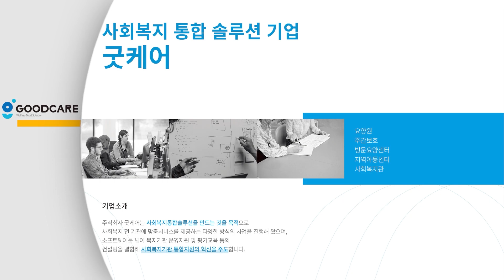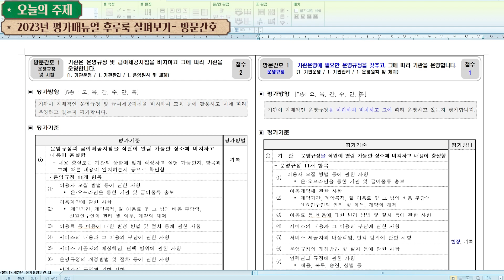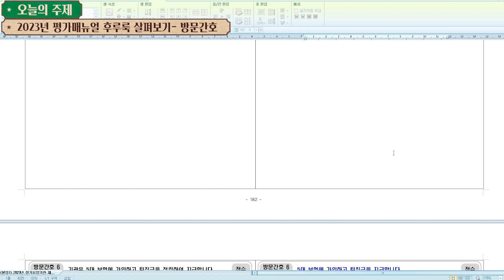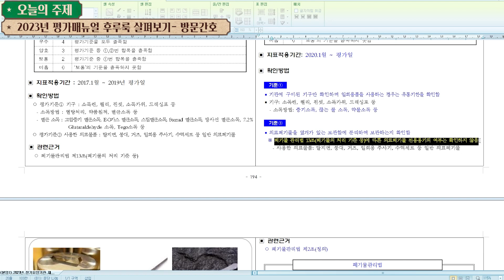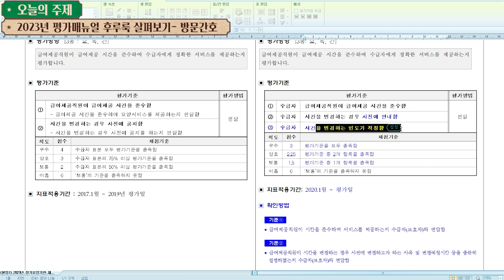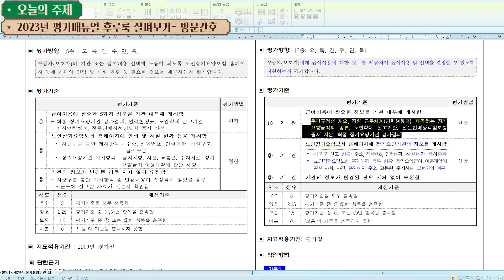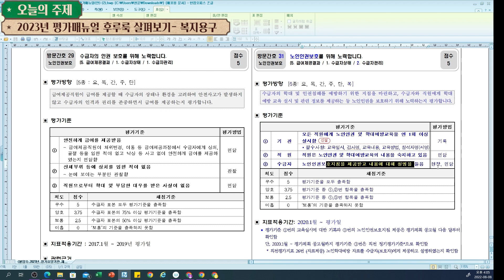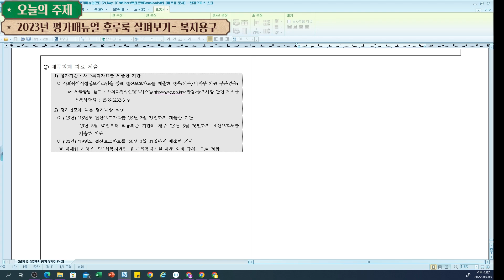2023년 평가매뉴얼 후루룩 살펴보기- 방문간호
이번 영상은 2023년 평가매뉴얼 후루룩 살펴보기- 방문간호 영상 입니다.

출처
나눔템플릿